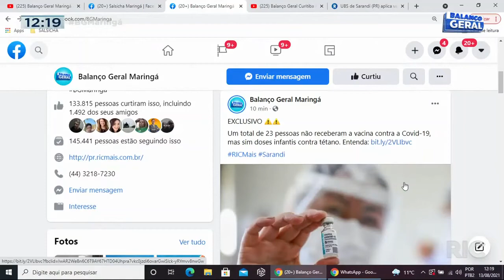Ladrão invade loja e tranca funcionárias dentro do banheiro durante o roubo